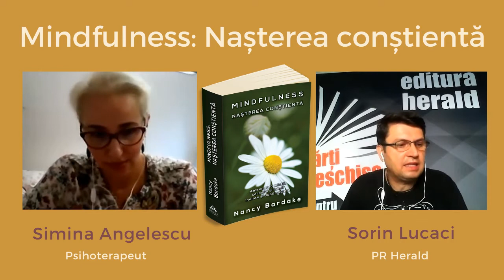Mindfulness: Nașterea conștientă, Nancy Bardake | Simina Angelescu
O discuție despre cartea „Mindfulness: Nașterea conștientă - Antrenarea minții, corpului și inimii înainte și după naștere", Nancy Bardake, apărută în Colecția Mindfulness, alături de Simina Angelescu (psihoterapeut) și Sorin Lucaci (PR Herald).

Sarcina și nașterea vor fi întotdeauna etape de viața pline de întrebari, temeri, speranțe și așteptări. Tocmai de aceea femeile care așteaptă un copil și partenerii lor au nevoie de cât mai mult sprijin. Nancy Bardacke, moașă acreditată, cu o experiență de peste patruzeci de ani și profesoară de mindfulness, oferă în acest volum un program inovator, bazat pe cercetări de ultimă ora în domeniul neuroștiințelor, al medicinei integrative și pe tehnicile atenției conștiente, pentru vă ajuta să păstrați o stare de spirit senină și să vă mențineți calmul în aceasta perioada plină de provocari.

Punând în practica exercițiile și principiile prezentate în „Nașterea conștientă", vei reuși să:
• Deveniți mai încrezători și să depășiți teama de naștere
• Apelați la resursele dumneavoastră interioare pentru a gestiona durerea
• Îmbunătățiți comunicarea și cooperarea în cuplul dumneavoastră
• Deprindeți abilități de reducere a stresului, pentru o viață echilibrată și un parentaj înțelept